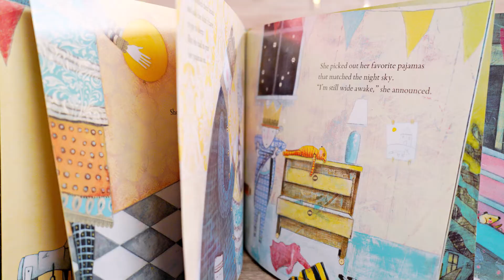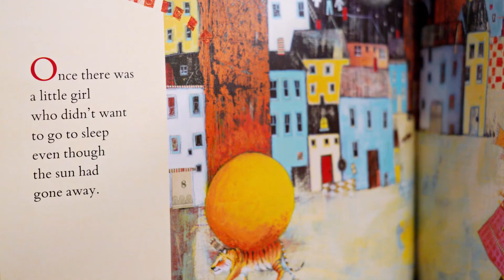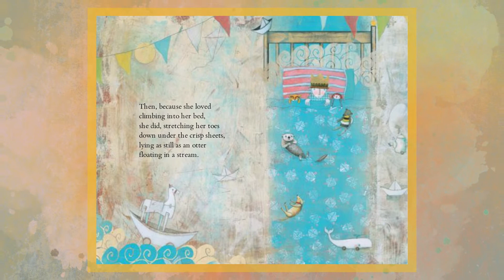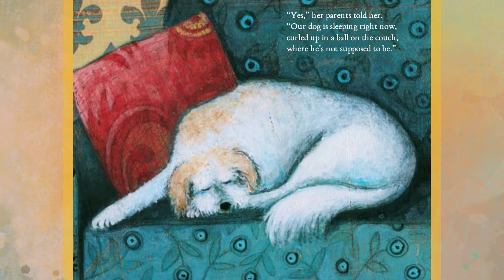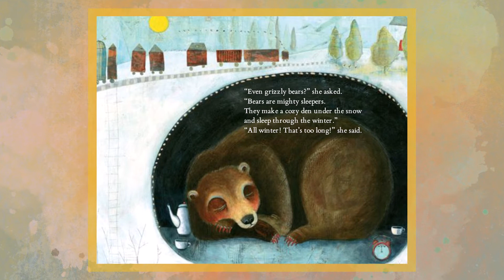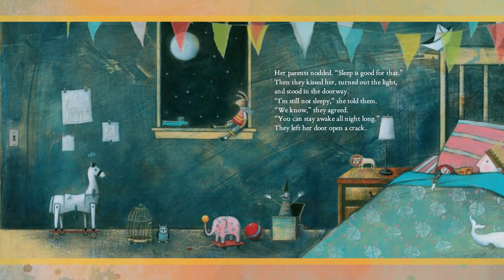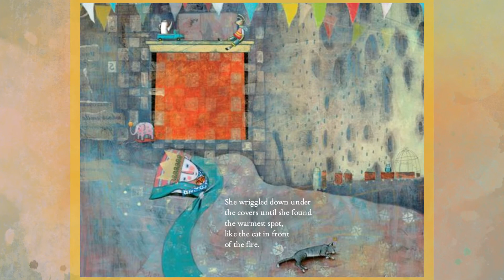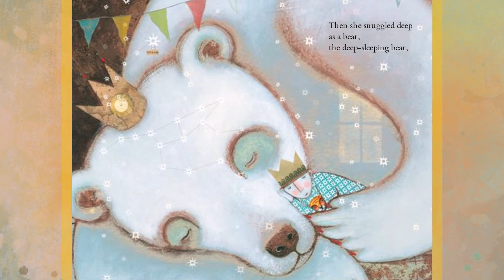Sleep Like a Tiger by Mary Logue | Pamela Zagarenski | Kids Bedtime Story Read Aloud | Kids Book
Tonight's story is about a little girl who is NOT sleepy. As her loving parents guide her through a bedtime routine, she wonders if ALL creatures sleep, and discovers that even the most ferocious ones do!

SLEEP LIKE A TIGER
Written by Mary Logue
Illustrated by Pamela Zagarenski